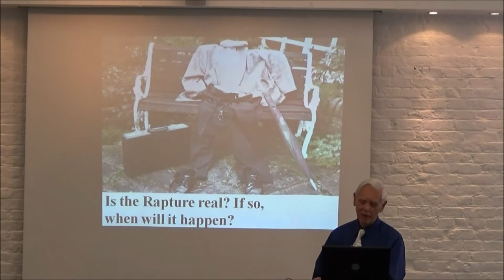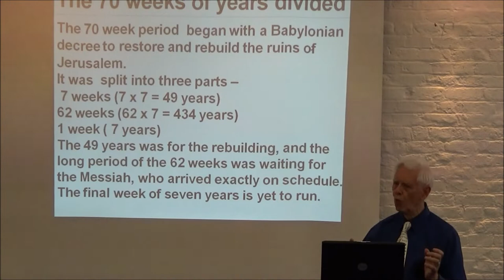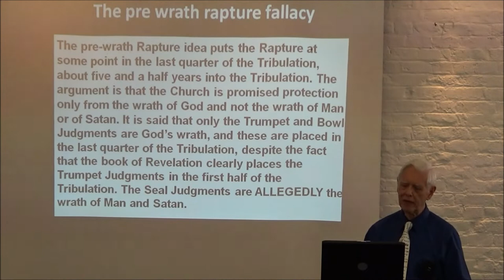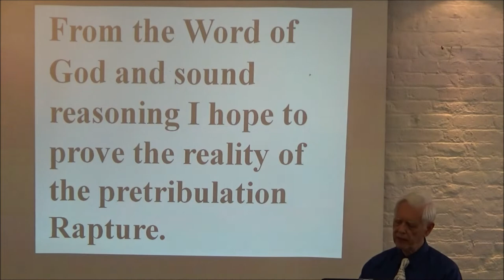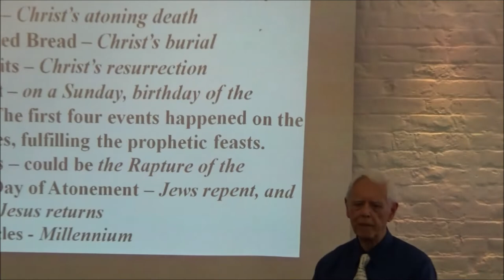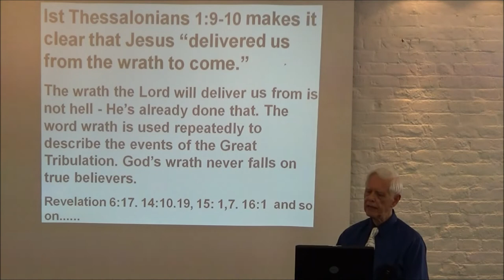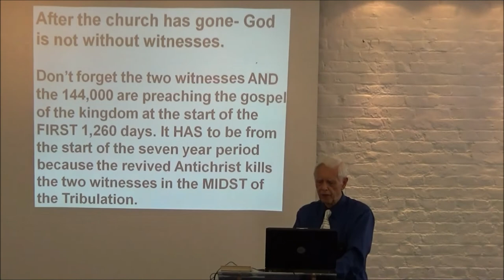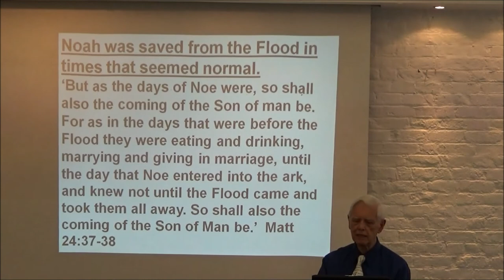Alan Franklin End time thoughts Part 2 Israel and Prophecy Meetings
GENESIS CHRISTIAN RADIO